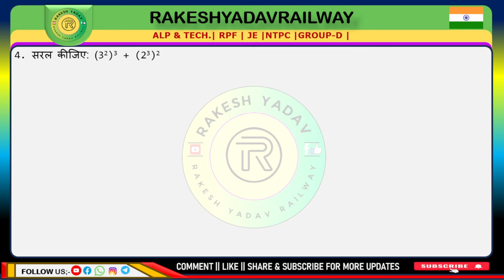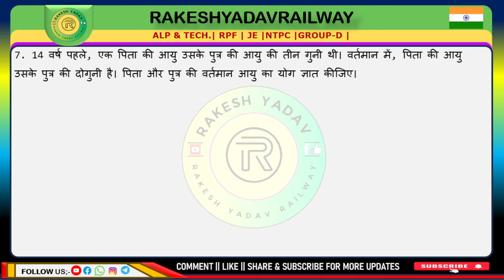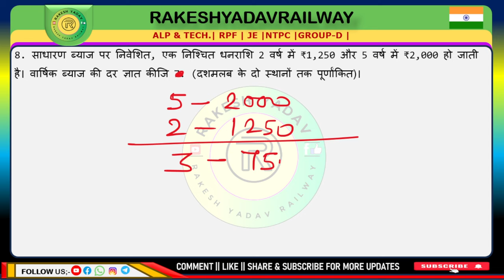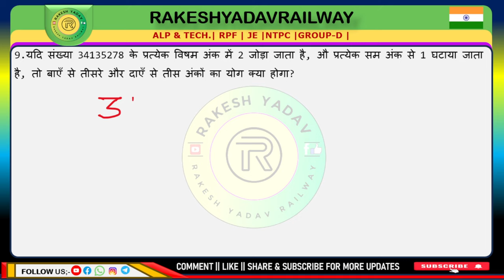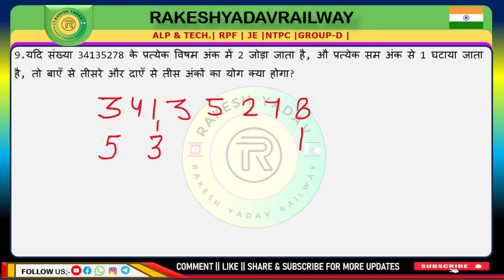Railway 2024 | previous year practice set | 04